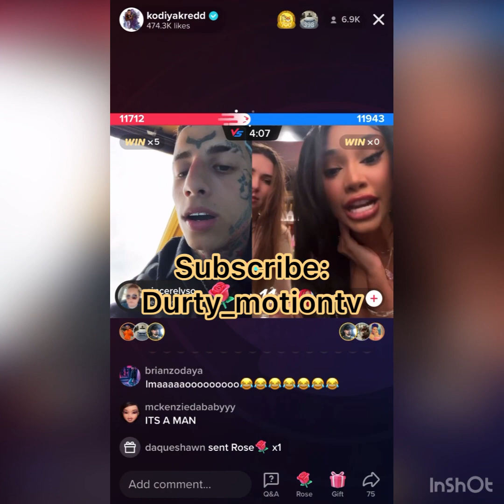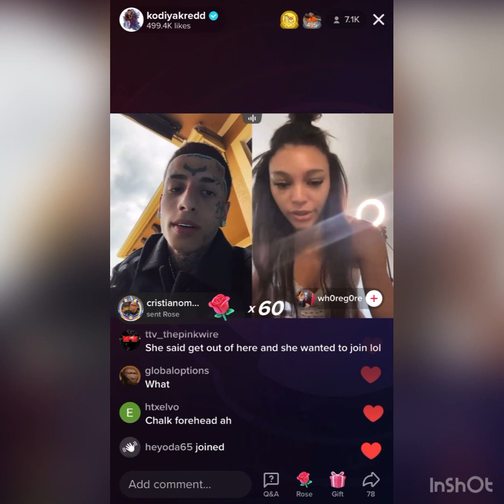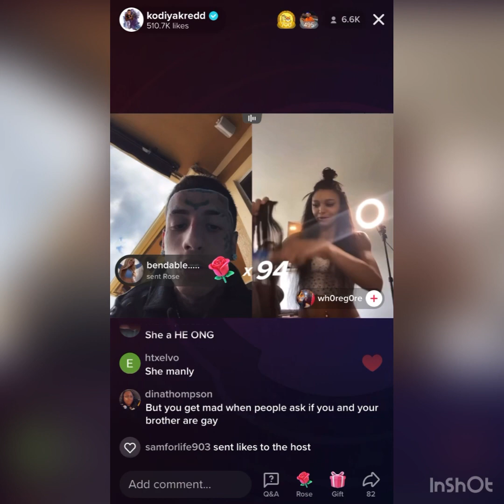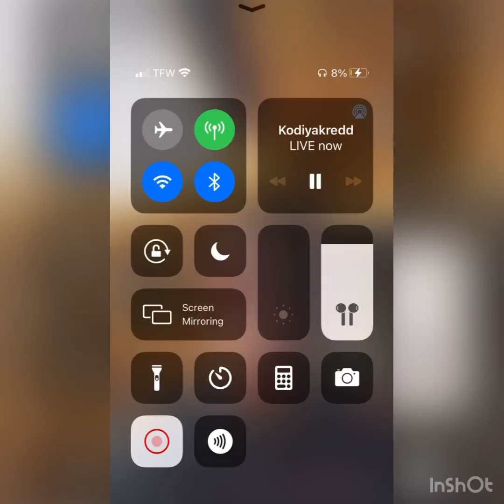Kodiyakredd gets yelled at by some baddies must watch😂kodiyakredd